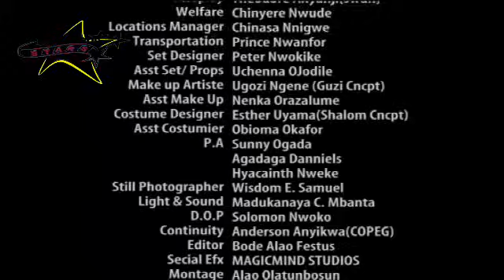BLOOD ON THE LAND (PETE EDOCHIE, JAMES UCHE, NKEIRU SYLVANUS) CLASSIC MOVIES #2023